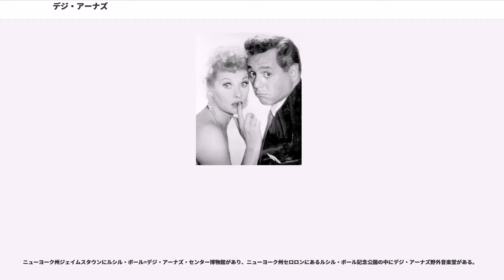デジ・アーナズ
サンティアーゴ・デ・クーバ出身の人物

デジデリオ・アーナズまたはデジ・アーナズ （Desiderio Arnaz, Desi Arnaz, 1917年3月2日 - 1986年12月2日）は、アメリカで活躍したキューバ生まれの俳優、プロデューサー、ミュージシャン。姓の英語での読みは「ナ」にアクセントを置く「アナーズ」が近い。ラテン音楽バンドのデジ・アーナズ・オーケストラのリーダーとして著名になり、当時結婚していたルシル・ボール主演の連続テレビ・ドラマ『アイ・ラブ・ルーシー』のリッキー・リカード役で特に知られる。ボールとアーナズはこの番組の再放送方法の考案者としてクレジットされている。

デジ・アーナズは出生名デジデリオ・アルベルト・アナーズ・イ・デ・アーシャ3世としてキューバのサンティアーゴ・デ・キューバで父デジデリオ・アルベルト・アナーズ2世(1894年3月8日 – 1973年5月31日)と母ドロレス・デ・アーシャ(1896年4月2日 - 1988年10月24日)の裕福な家庭に生まれた。彼の父はサンティアーゴ・デ・クーバの最年少市長および衆議院議員であった。母方の祖父アルベルト・デ・アーシャはバカルディの重役であった。デジ・アーナズの自伝『"A Book" 』(1976年)によると家族は3つの大農場を経営し、宮殿のような家に住み、サンティアゴ湾の私有の島に別荘を所有していた。1933年にキューバでフルヘンシオ・バティスタによりヘラルド・マチャド大統領に反する革命が起こり、アルベルト・アナーズは収監され、彼の所有する財産は全て没収された。彼を支持する義理の兄弟のアルベルト・デ・アーシャが仲裁し、6ヶ月で釈放された。その後家族でアメリカのフロリダ州マイアミに亡命し、デジ・アーナズはセント・パトリック・カソリック高等学校に通学した。1934年夏、英語上達のためフロリダ州タンパ近くのセント・レオ大学に進学した。

デジ・アーナズはアメリカに転居後、自身の生計を立てるためショー・ビジネス界に入った。1939年、ブロードウェイ・ミュージカル『"" 』で主演した。1940年、RKOによるこの作品の映画化に出演するためハリウッドに行き、この作品に主演するルシル・ボールと出会った。1940年11月30日、アーナズはボールと結婚した。またこの頃ザビア・クガートのバンドでギターを演奏していた。

1940年代、『バターン特命隊』(1943年)などいくつかの映画に出演した。召集令状を受けたが、それ以前に膝を怪我していた。新兵訓練に参加したが、第二次世界大戦中は限られた業務しかできなかった。サンフェルナンド・バレーにある陸軍病院の"" (U.S.O.)のプログラムに配属された。負傷兵が最初に求めるのは1杯の冷たい牛乳であることを悟り、映画スターを招聘して彼らに牛乳を注いでもらうことを計画した。退役後にオーケストラを組織し、ライヴやレコードなどで成功をおさめた。幼馴染のマルコ・リゾをピアノ演奏とオーケストラの編曲のために雇い、バーミンガム病院で彼はジョン・マキアと共に歌った。テレビ界で成功後もバンド内での彼の役割を守り続け、リゾは『アイ・ラブ・ルーシー』で作曲および編曲を担当した。

1951年10月15日、妻のルシル・ボールとW主演した『アイ・ラブ・ルーシー』が初回放送された。このドラマでは架空の自分自身、キューバ系オーケストラのリーダーであるエンリケ・リカード(愛称リッキー)を演じた。ボールはリッキーの妻ルーシーを演じた。テレビ局の重役はボールが出演していた人気ラジオ番組『"" 』のテレビ版にボールを出演させたかった。ボールはアーナズとの時間をより多く持つため、共演者にアーナズを推した。

元々はルーシーとラリー・ロペスのショー・ビジネス界で成功している夫婦の華やかな経歴が、普通の生活をしようとする2人の邪魔をする話であった。市場調査を基に、このシナリオは世間受けが良くないと考え、脚本家のジェス・オプンハイマーは夫役を売れない若いバンド・リーダーのリッキー・リカードに、妻役のルーシーを才能もないのにショー・ビジネスに憧れる普通の主婦に変更した。ラリー・ロペスという名は実在のバンド・リーダーであるヴィンセント・ロペスと似ているため、リッキー・リカードに変更した。リッキーはトロピカーナ・クラブに出演していたが、後...